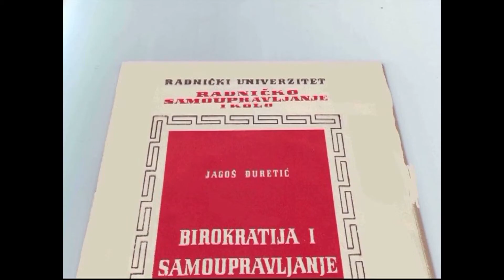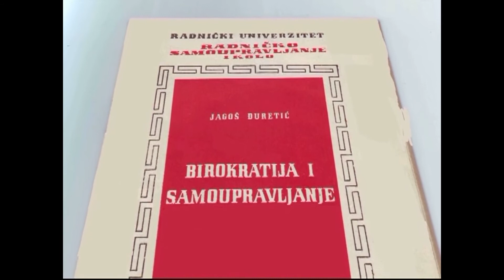Ostavi sve i čitaj: Jagoš Đuretić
Plodovi kulture sporo stižu, ali ako izostanu, onda su posledice katastrofalne, kaže u novom izdanju emisije Ostavi sve i čitaj Jagoš Đuretić, izdavač, publicista i intelektualac visokih standarda društvene kritike i odgovornosti koju podrazumeva javno delovanje.

Posle četiri decenije i nespornog autoriteta koji je profilisanim edicijama i autentičnim naslovima ugradio u izdavačku kuću Filip Višnjić, Jagoš Đuretić je 2008. sa velikim znanjem i entuzijazmom osnovao Albatros plus, koji se brzo pozicionirao kao jedan od najznačajnijih izdavača društvene i humanističke literature.

Kako o stvarnim posledicama dugogodišnjeg marginalizovanja kulture u našem društvu, eliti, poziciji srpskog kulturnog entiteta u regionalnim i širim evropskim razmerama, ideji libertasa i ulozi izdavaštva u formiranju i oblikovanju nacionalnog kulturnog identiteta, razmišlja Jagoš Đuretić u razgovoru sa Goricom Zarić Jovanović u emisiji Ostavi sve i čitaj.

Proizovdnja: RTS 2017.